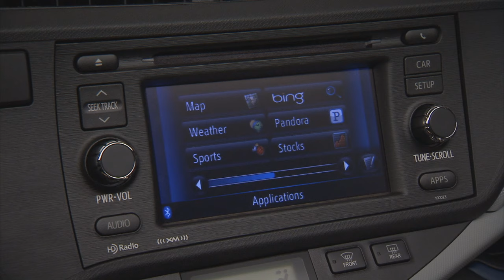Toyota Prius c revealed - first promo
Toyota has taken the wraps off the Prius c.

Virtually identical to the JDM Aqua, the hatchback will debut at the North American International Auto Show in January.  It is being targeted at "youthful shoppers seeking fuel efficiency, technology, and spirited driving dynamics."

Details are fairly light, but the car measures 157.3 inches long, 66.7 inches wide and 56.9 inches tall. Additionally, the Prius c has Bluetooth connectivity, steering-wheel audio controls and an optional Entune infotainment system.

Power comes from a 1.5-liter petrol engine and a small electric motor. Specifications were not released, but a leaked brochure - for the Aqua - revealed the car will have a combined output of 100 PS (74 kW / 99 hp). More importantly, Toyota says the c has an estimated city fuel economy rating in excess of 50 mpg (4.7 L/100km; 60 mpg UK).